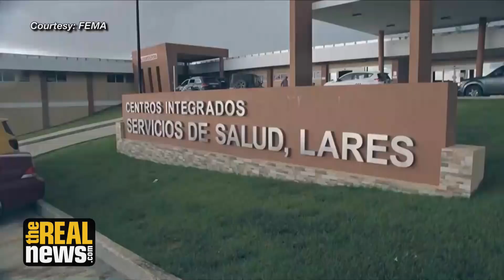Puerto Rico's New Fiscal Plan Will Cause Another 'Lost Decade'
Six months after Hurricane Maria, Puerto Rico's new fiscal plan - which supposedly takes the hurricane's devastation into account - will demand citizens pay off debts they cannot possibly repay, leading to deeper economic decline, says CEPR co-director Mark Weisbrot